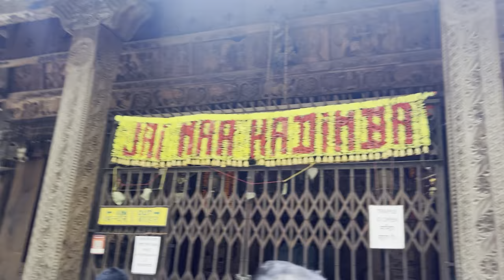Day 3: Second attempt to reach Leh | Manali to Jispa | Leh roadtrip with kids | Ladakh in Tata Punch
As we failed to hit Sarchu on day 2 of our trip, on 3rd day we decided to re-attempt and this time we decided to stay in Jispa to adapt the High altitudes of Ladakh region. Plan to forward is we will start from Jispa in morning try to reach Leh directly.